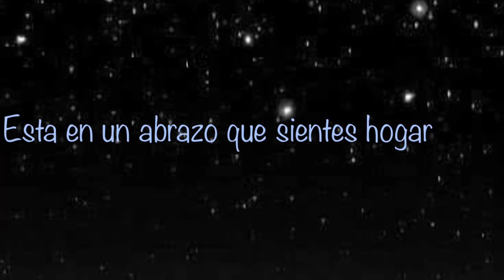Fin de Semana una oportunidad para vivir tus sueños